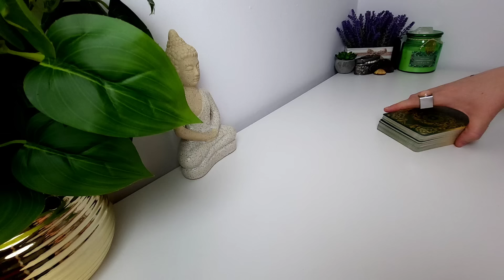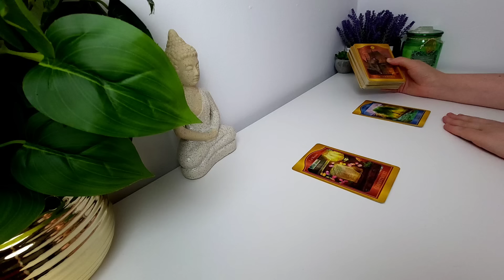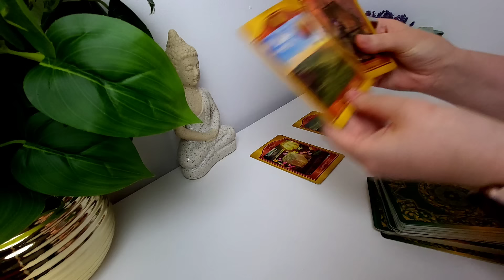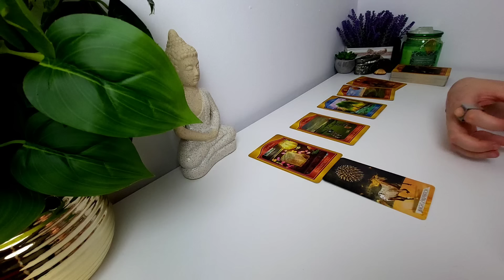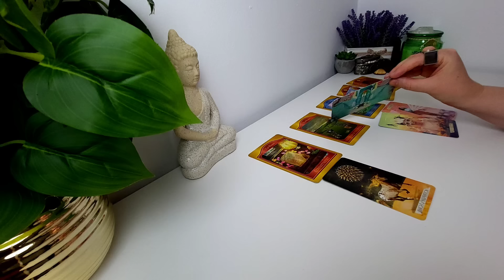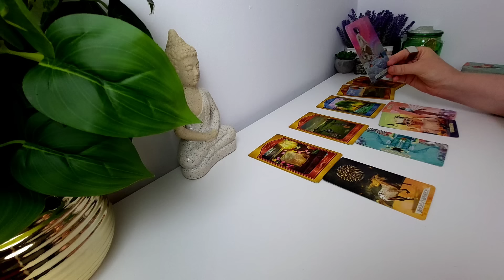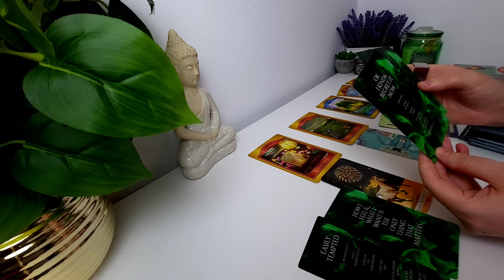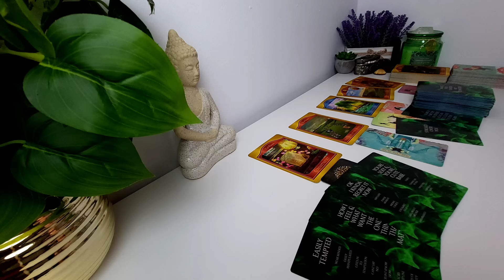Războiul Rozelor❗️O adevărată luptă între sentimente și gânduri/orgoliu❗️CE va câștiga ⁉️